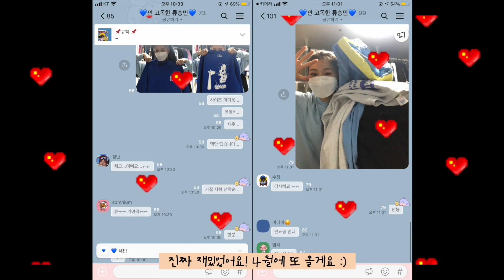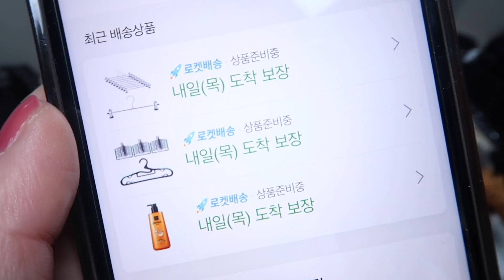정리만 총 10일 걸렸다...! 드디어 제대로된 옷방을 공개합니다 따란✨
여러분 저에게 드디어 개인 옷방이 생겼어요!!
장비탓 햇빛탓으로 10일이 걸린 옷방정리
우리 같이 해봐요💙

*정보문의가 많아서 더보기란에 적어놓을게요!!
1. Day1
- 상의 : 엠엘비 Love 오버핏 맨투맨 뉴욕양키스
- 하의 : 에이블리 ‘리즈모어’ 스트릿 라인 조거팬츠
2. Day2
- 상의 : 네스티팬시 BUTTERFLY LONGSLEEVE WHT
3. day3
- 상의 : 해비즘 맨투맨
- 하의 : 아디다스